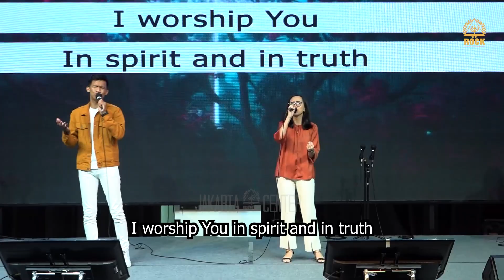Come Holy Spirit | RPC Jakarta Rock Center | Cover Music Video (With Lyrics)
"Come Holy Spirit" Cover by RPC Jakarta Rock Center

Follow Social Media Jakarta Rock Center

Written by Caroline Tjen